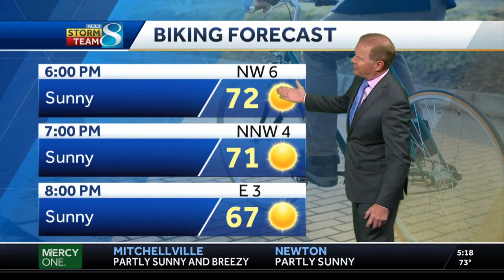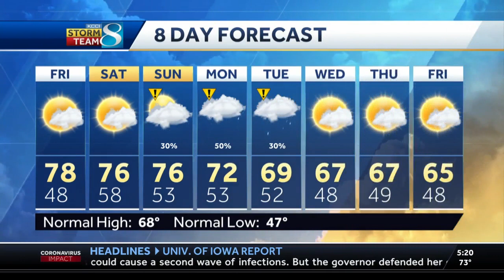Thursday evening cools as clouds increase